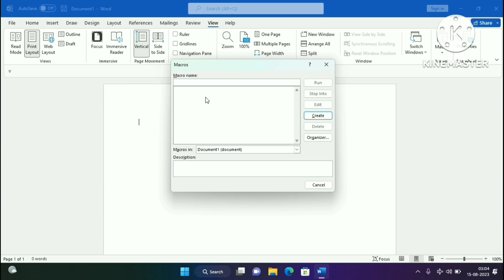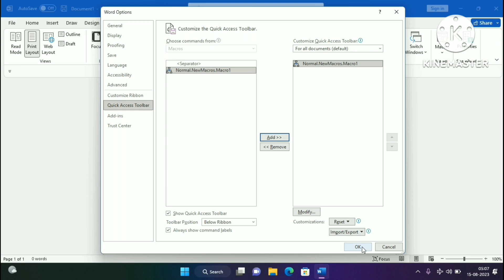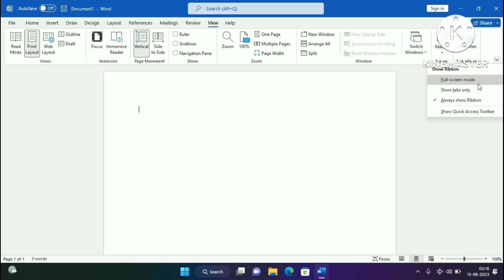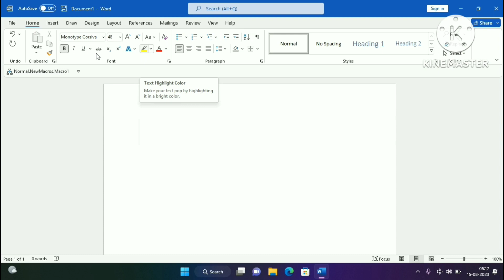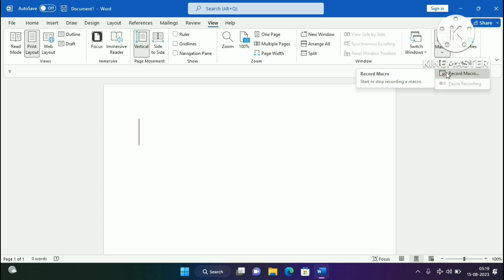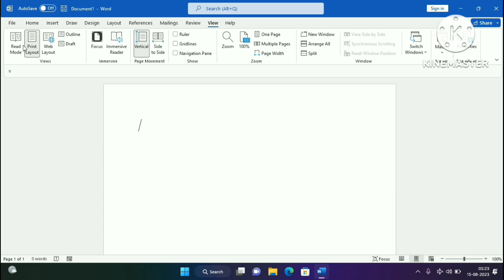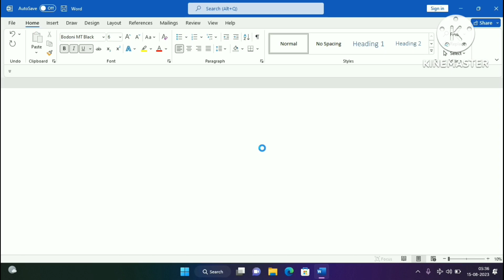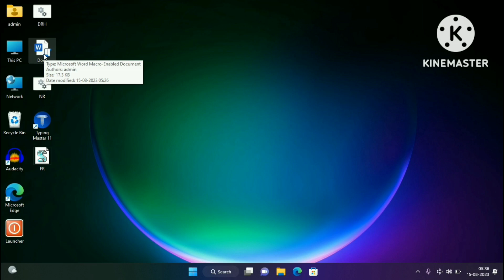How to Record Macros in MS Word | Simple Guide for Task Automation in Hindi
In this video, you will learn how to easily record macros in MS Word to automate repetitive tasks and improve your productivity. Macros are a powerful feature that allows you to record your actions and replay them with a single click. This Hindi tutorial will guide you step-by-step through the process of creating and using macros, making it simple for anyone to follow.

If you're tired of doing the same tasks over and over again in MS Word, this tutorial is for you! Watch this video to master task automation in MS Word and save valuable time.